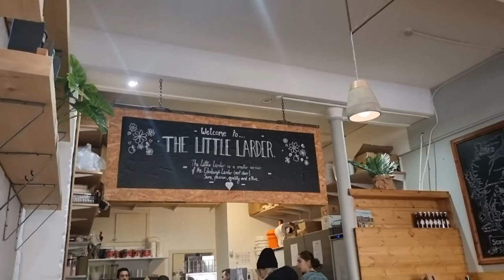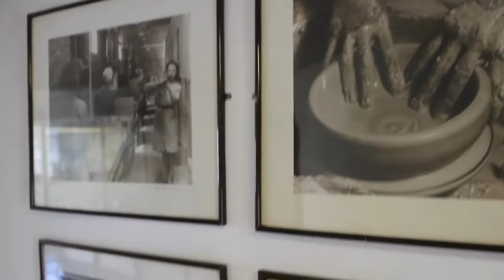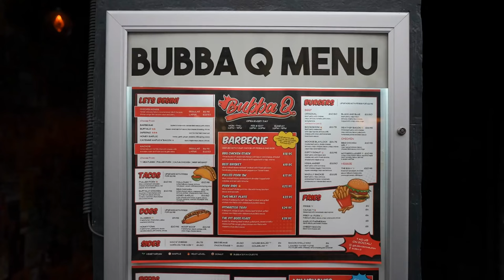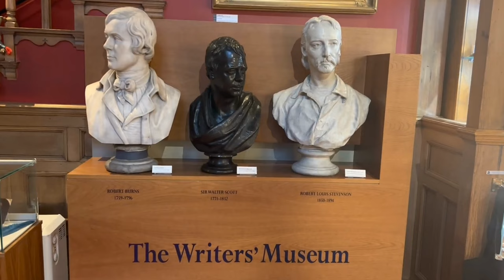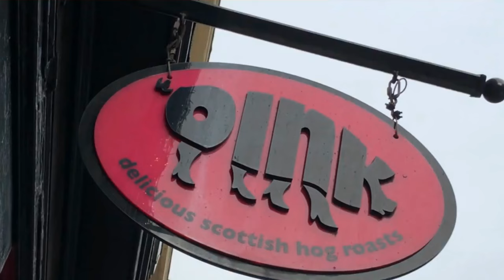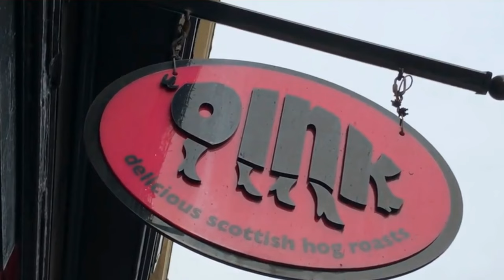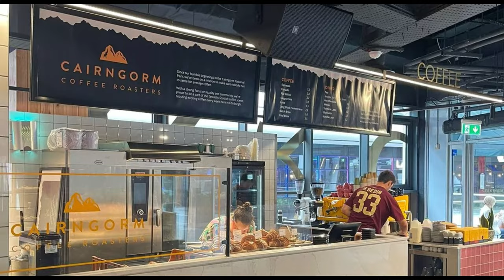Edinburgh Scotland 3-Day Itinerary | Travel Guide 2023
Discover the wonders of Edinburgh in just three days with this comprehensive guide! Venture into the heart of Scotland's capital as we start Day 1 relishing a traditional Scottish breakfast at The Little Larder, followed by the historic splendor of the Edinburgh Castle and the lively bustle of the Royal Mile. Dive deep into the city's roots at the Museum of Edinburgh, get a taste of the underground at The Real Mary King’s Close, and cap off the day with fine dining at The Witchery by the Castle.

Day 2 kicks off at The Elephant House, known as the “birthplace of Harry Potter”. Dive into history and mystery with stops at the National Museum of Scotland and Greyfriars Kirkyard. Challenge yourself with a hike up Arthur's Seat and be rewarded with panoramic views before descending into the royal magnificence of Holyrood Palace. As night falls, experience local storytelling at its best and enjoy a scenic evening walk on the iconic Victoria Street.

Our final day showcases modern Edinburgh. Start with a brunch at Cairngorm Coffee Co., wander through the picturesque Dean Village, and experience the renewed vibrancy of the Leith district. The Royal Yacht Britannia and the Scottish National Gallery of Modern Art offer unique insights, while Stockbridge promises bohemian vibes. Finish your adventure with the culinary brilliance of Scran & Scallie and a tranquil stroll in the Royal Botanic Garden. Join me on this unforgettable journey, unlocking the magic of Edinburgh one stop at a time!

"Timestamps"

00:00 Introduction
00:30 Day 1 Breakfast at Edinburgh Larder
01:09 Edinburgh Castle
02:10 The Royal Mile
02:31 The Museum of Edinburgh
03:02 Lunch at Bubba Q
03:28 Mary King's Close
03:51 Princes Street Gardens
04:18 The Writer's Museum
05:03 Dinner at The Witchery by the Castle
05:28 The Royal Oak Pub
05:52 Day 2 Breakfast at The Elephant House
06:14 The National Museum of Scotland
06:40 Greyfriars Kirkyard
06:58 Lunch at Oink on the Royal Mile
07:09 Arthur's Seat
07:30 Holyrood Palace
07:47 Dinner at Aizle
08:05 The Scottish Storytelling Centre
08:15 Victoria Street
08:44 Day 3 Breakfast at Cairngorm Coffee
09:03 Dean Village
09:24 Leith District
09:38 Lunch at The Kitchin in Leith
09:57 The Royal Yacht Britannia
10:12 Scottish National Gallery of Modern Art
10:27 Stockbridge
10:50 Dinner at The Scran & Scallie
11:05 The Royal Botanic Garden
11:26 Conclusion